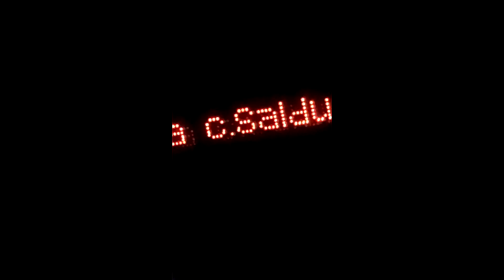ST3ISM3IZ Saturday trip to MAD:Liepaja Shred the Bowl 2018 VERTICALITY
track: brothers of the mind-stop schemin 1995